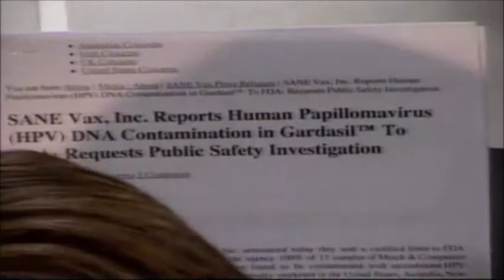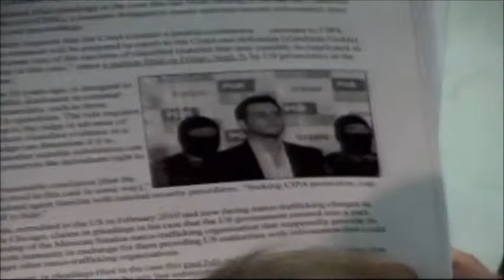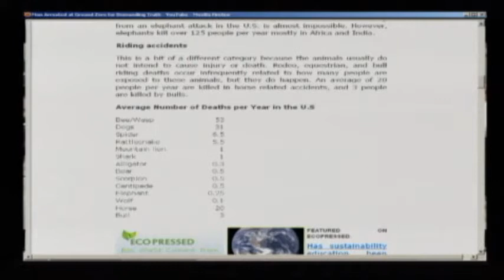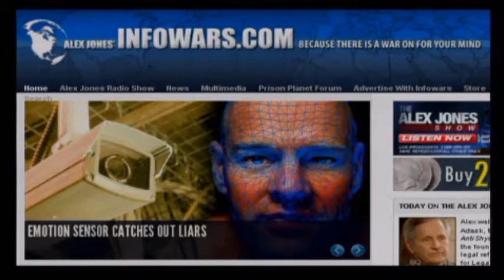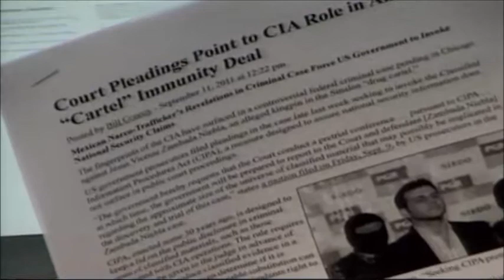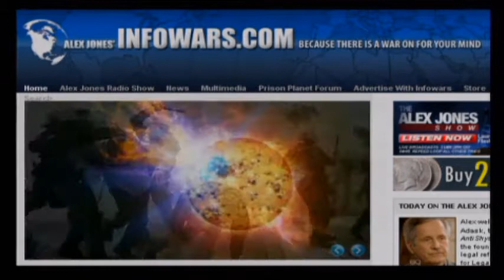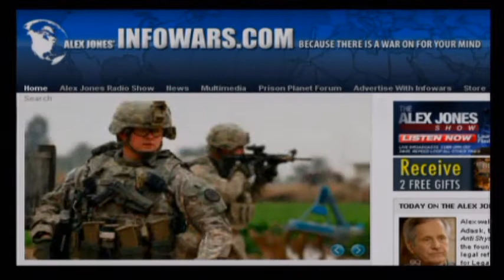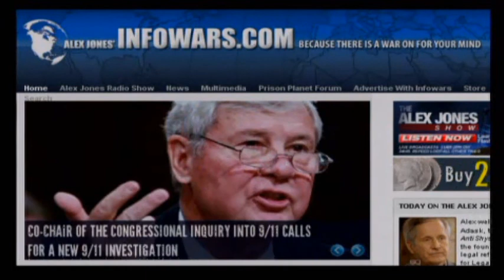Alex Jones Live: Alfred Adask and WeAreChange NYC - Sept 13, 2011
Alex welcomes to the show Alfred Adask, the publisher of the AntiShyster News Magazine. Adask is the founder of one of the largest legal reform organizations, Citizens for Legal Reform. He ran for the Texas Supreme Court in 1992 and received 201,000 votes. Earlier this year, he was the target of a CBS 60 Minutes hit piece on the Sovereign Citizen movement. In response, Adask penned a piece entitled "Am I About To Be Labeled a 'Domestic Terrorist'?" Alex also covers the latest breaking news and takes your calls.